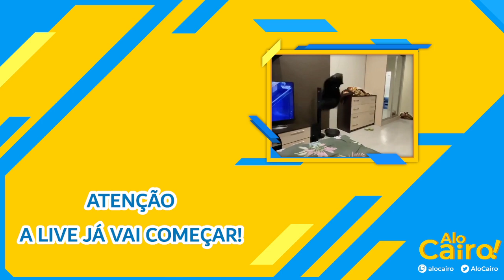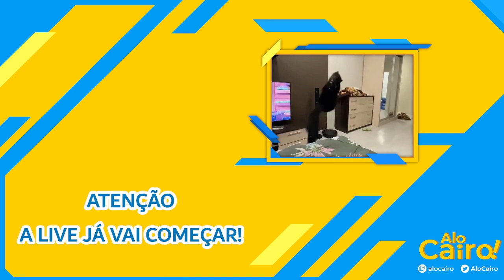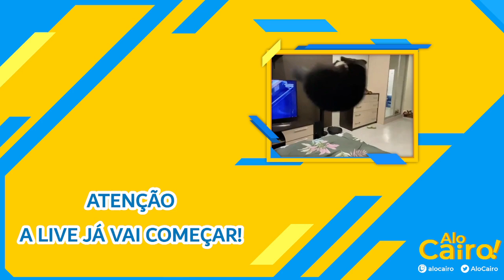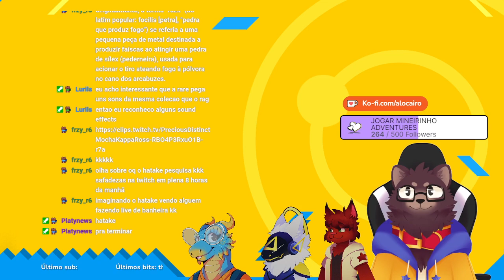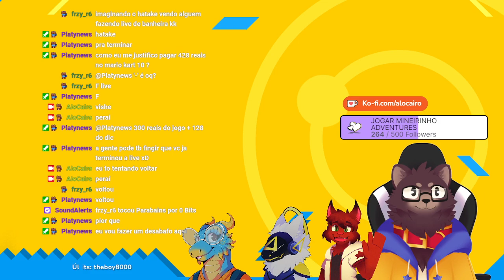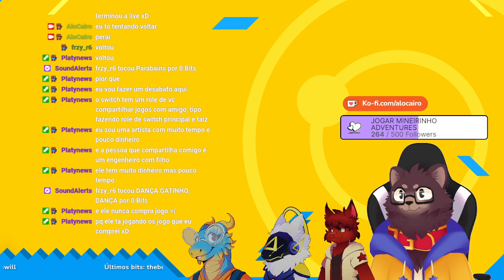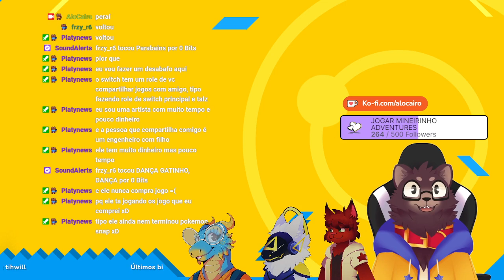【VTuber BR】Star Marten Adventures: Ready to Rock and ROLL! + Comentários do Direct